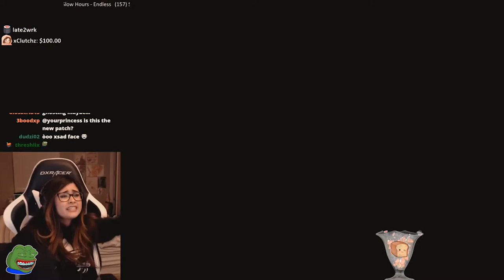The BEST twitch GIRLS FAILS 💦💦💦 #22